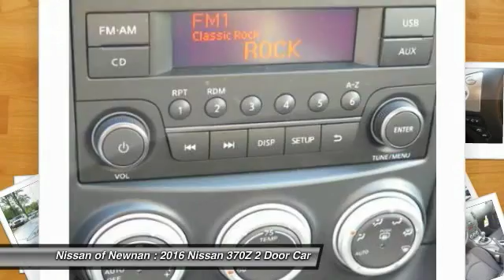2016 Nissan 370Z Newnan GA M936174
2016 Nissan 370Z

Don't miss this 2016 Nissan 370Z. It's equipped with Automatic transmission and features a Brilliant Silver exterior. With 5 miles, You'll want to take this 2 door car home. Make a great choice today.